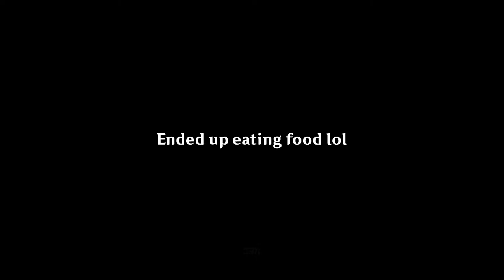Genshin Impact but the Vagabond Sword event haunts me at night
Already thought of making a video for this event and what do you know, mihoyo decides to make an event for the event as well...

Day 1 - Day 4 quwuality gameplay

►Friend(s) in the video:
alone rip lol sed

►PC Specs:
16GB DDR4 3200Mhz
256GB SATA III SSD
2TB HDD
500W EVGA
Music(s) Used (In Order):
Raid (Epic Music)

SageModeKurama
SMKurama
Sage

雨